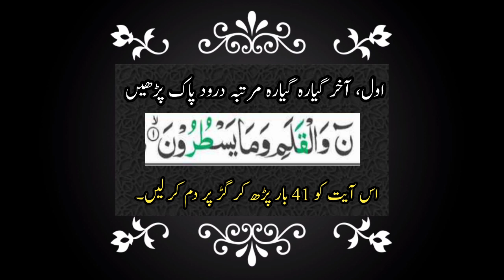Make Mind Strong | قوت حافظہ کو مضبوط بنانے کا وظیفہ